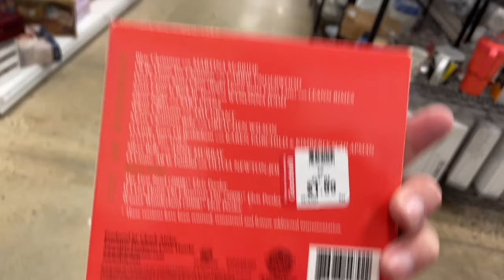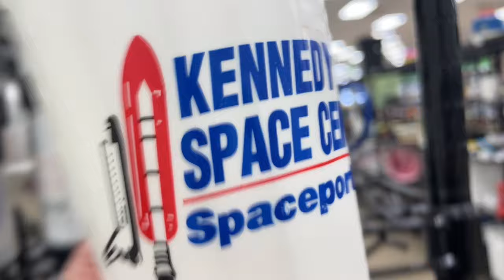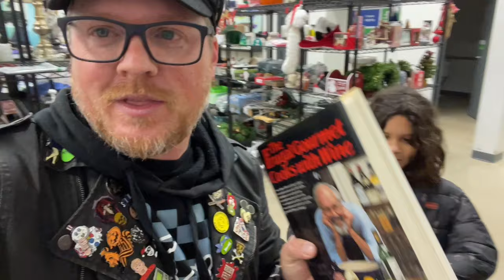Preparing For The Final Four Days In My Childhood Home | Excitement & Depression